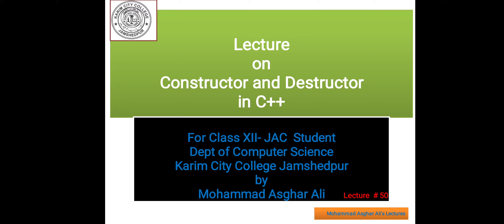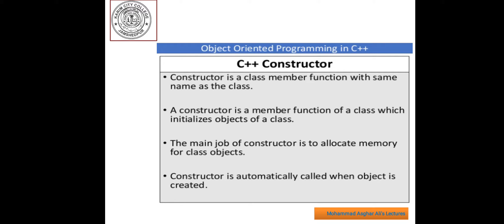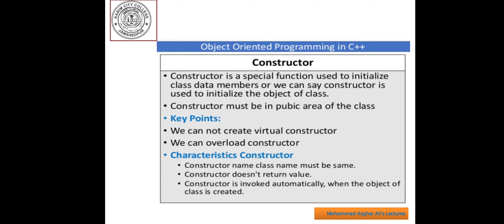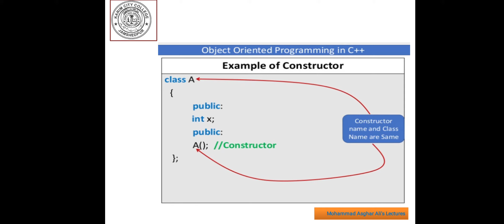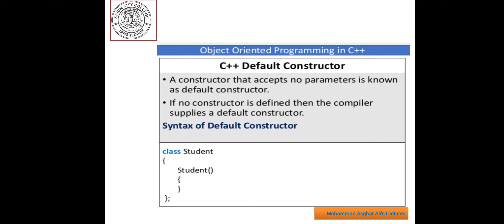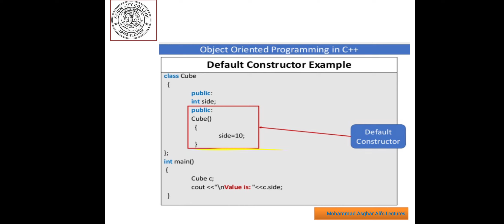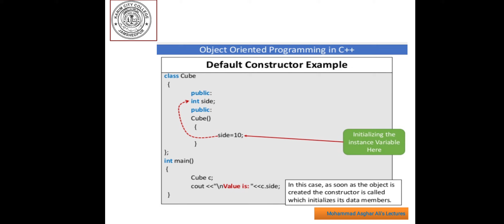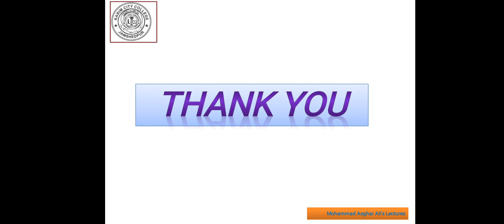Constructor & Destructor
By Mohammad Asghar Ali # Dept of Computer Science # Karim City College Jamshedpur